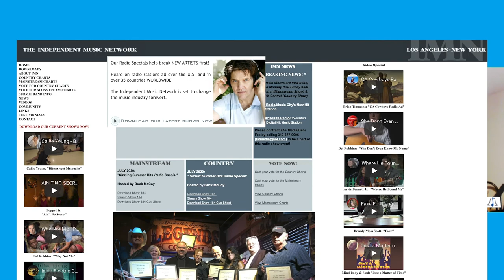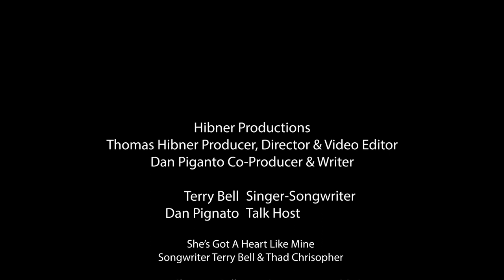Terry Bell Interview and live performance with Talk Show Host Dan Pignato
This is an interview with Dan Pignato ,Talk Show Host that includes a Live performance of me singing my last single, She's Got a Heart Like Mine . The song was a Top 5# hit on the Independent Music Network Country Charts and was nominated for a Breakout Country Single Award in 2019